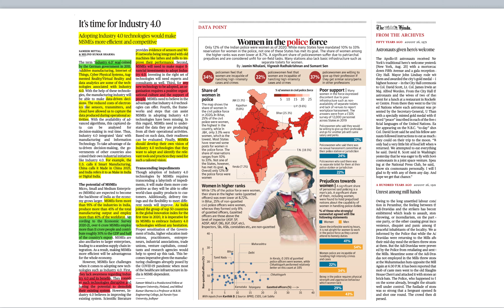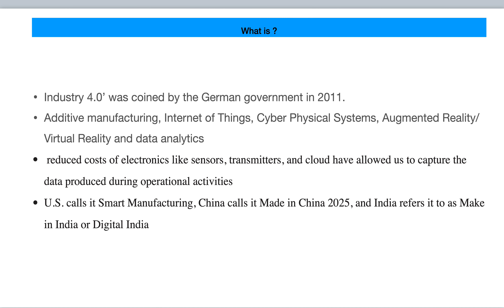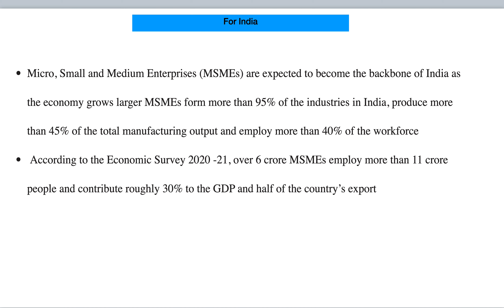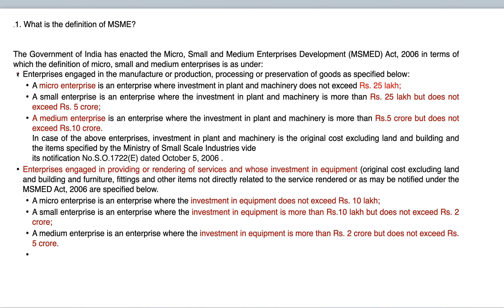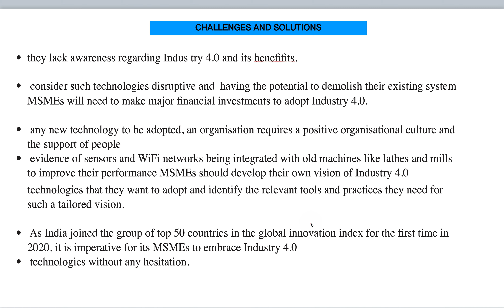What is fourth industrial revolution in hindi |Role in MSME Sector |PR Publication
fourth industrial revolution what is industry 4.0 industrial revolution kya h